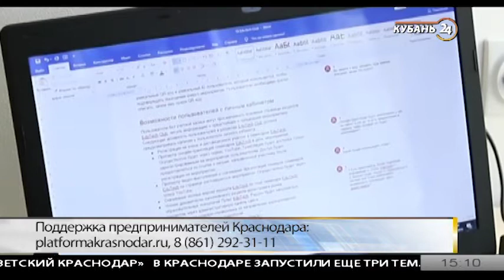Артем Анацкий: спрос на места в краснодарском коворкинге растет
Гость программы «Тема дня» — начальник управления инвестиций и развития МСП Краснодара Артем Анацкий.

В Краснодарском центре предпринимательства «Платформа» появилось 30 новых оборудованных рабочих мест — теперь в общей сложности их 90. Ими могут воспользоваться предприниматели Краснодара.

За год услугами центра воспользовались уже более 100 человек. Это и физические лица, которые только принимают решение об открытии своего дела, и юрлица, и уже действующие ИП.

Какие услуги им предоставляет центр «Платформа»? Кто и на каких условиях может воспользоваться всем этим ? Обсудили с гостем программы.